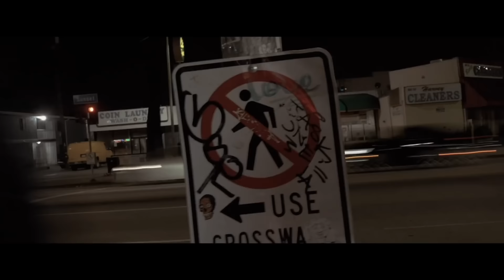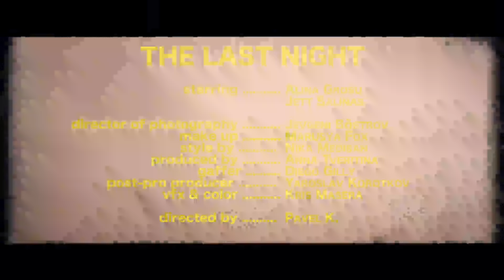Алина Гросу (GROSU) - Последняя ночь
Если бы вы стояли перед выбором в свой последний день или в последнюю ночь, или в последнюю минуту перед взрывом, или перед разлукой, то как бы вы поступили? Что бы вы выбрали? Шаг назад или шаг в любовь, конец которой предречен? - именно об этом клип на композицию «Последняя ночь» Алины Гросу.

Съемки видео проходили Америке (2017 год), где снимался всемирно известный фильм Терминатор. Места сложные, не совсем безопасные, но важные для атмосферы видео.

Клип «Последняя ночь» - это мини фильм о любви, безрассудной, бесстрашной, видящей финал, но не умирающей в сердце девушки.